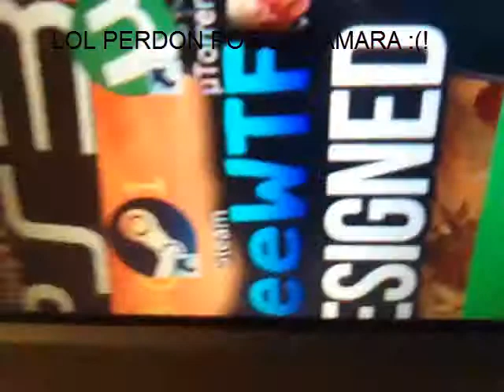Vlog de despedida!|Vlog viajero!|PonchoRm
╱╰━━━╯╱╱╱╱╱╱╱╱╱╱ ★☆★☆★☆★☆★☆★☆.☆★☆★ Y COMENTAR!

Descargate la App de PonchoRm

Canales de Kronno y Sacro